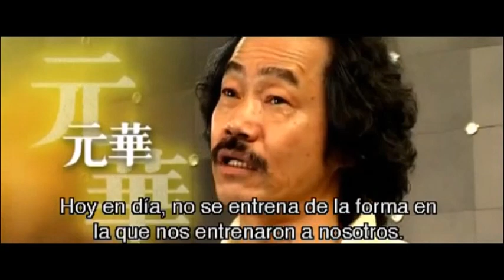李小龙 Bruce Lee And 元華 Yuen Wah "The Perfect Specialist" Enter The Dragon ブルース・リー